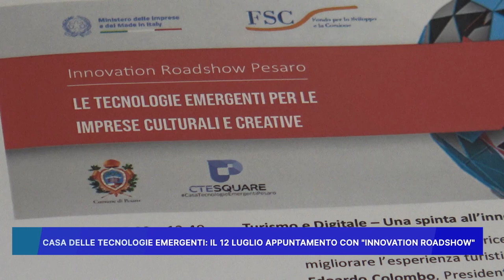CASA DELLE TECNOLOGIE EMERGENTI: IL 12 LUGLIO APPUNTAMENTO CON "INNOVATION ROADSHOW"